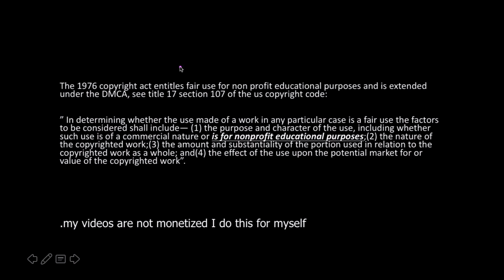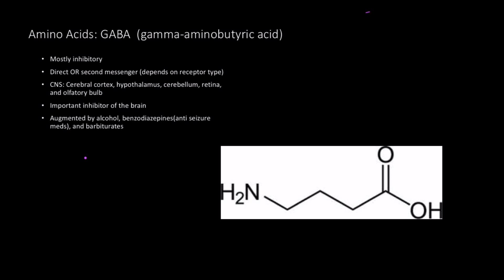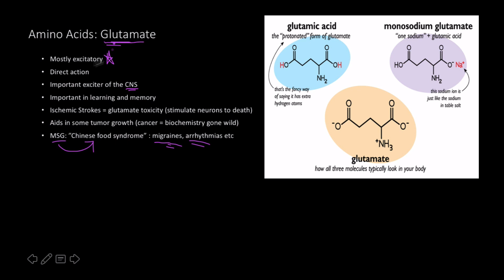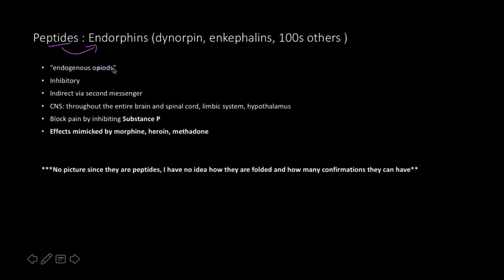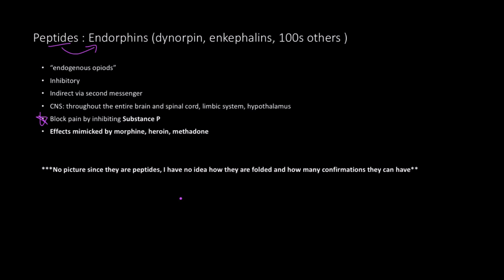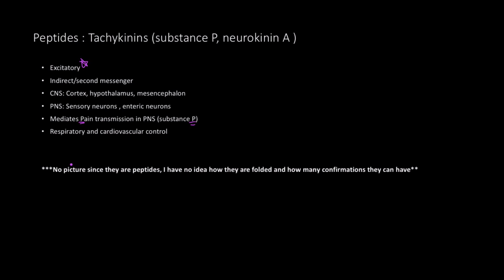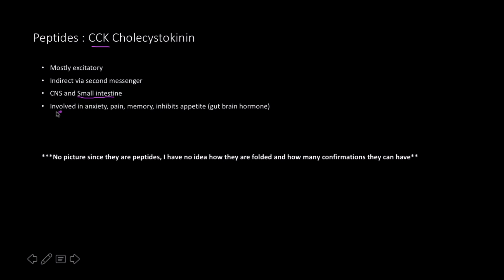Neurotransmitters: amino acids (primary) and peptides (secondary)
n amino acid neurotransmitter is an amino acid which is able to transmit a nerve message across a synapse. Neurotransmitters (chemicals) are packaged into vesicles that cluster beneath the axon terminal membrane on the presynaptic side of a synapse in a process called endocytosis.[1]

Amino acid neurotransmitter release (exocytosis) is dependent upon calcium Ca2+ and is a presynaptic response. There are inhibitory amino acids (IAA) or excitatory amino acids (EAA). Some EAA are L-Glutamate, L-Aspartate, L-Cysteine, and L-Homocysteine.[2] These neurotransmitter systems will activate post-synaptic cells.[3] Some IAA include GABA, Glycine, β-Alanine, and Taurine.[2] The IAA depress the activity of post-synaptic cells.[3]